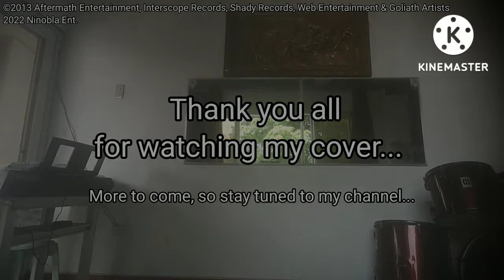J-Ren Ninobla - Cover of Berzerk by Eminem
This is my cover of the lead single off Eminem's 8th album The Marshall Mathers LP 2.